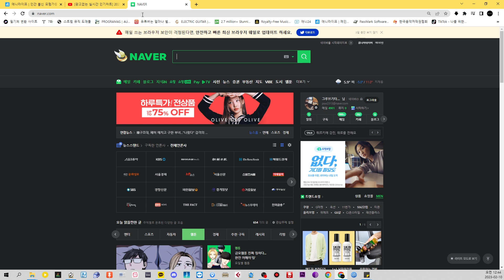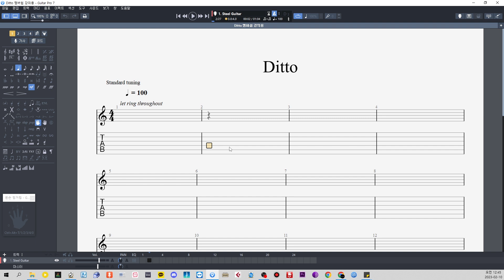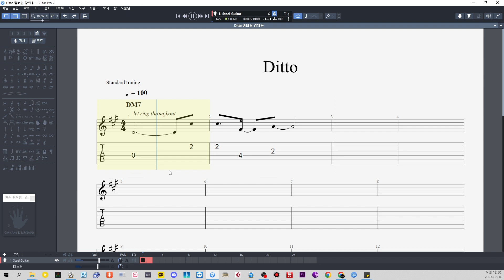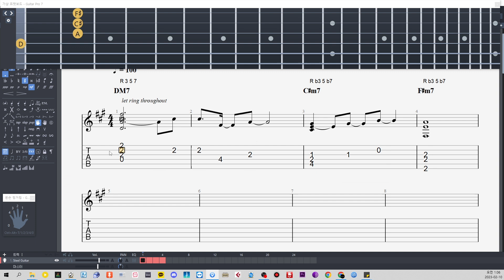[멤버쉽 샘플] 31강 Seventh Chord 편곡 적용편 ditto 예시